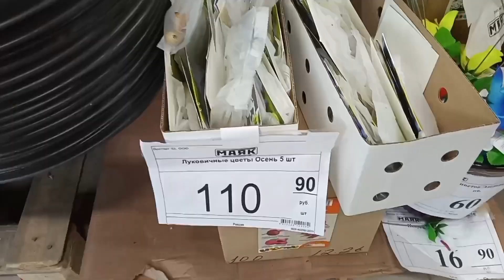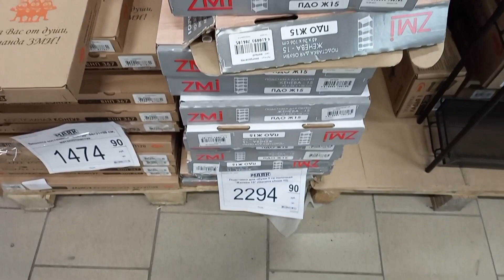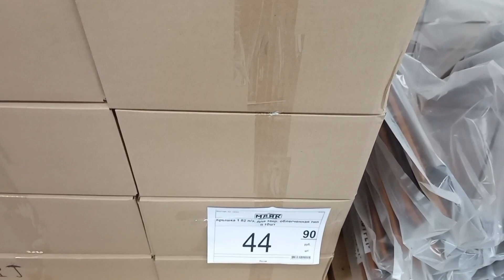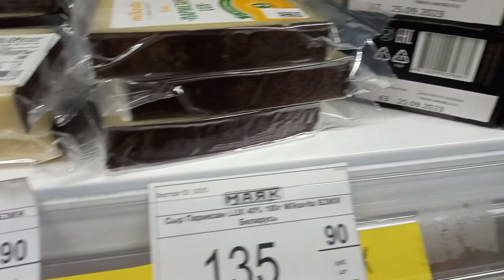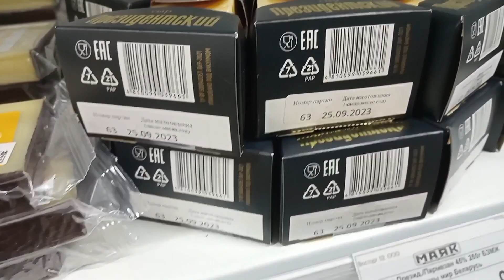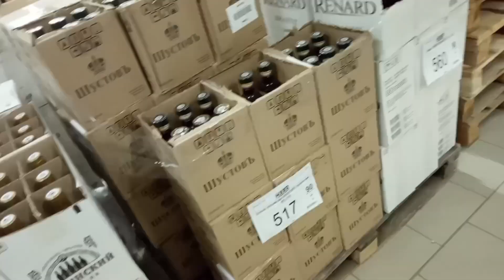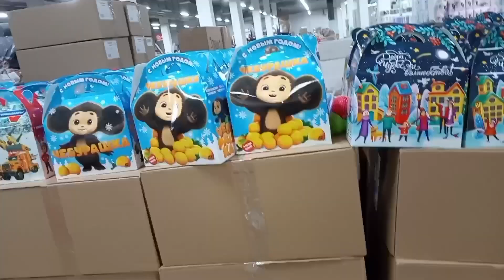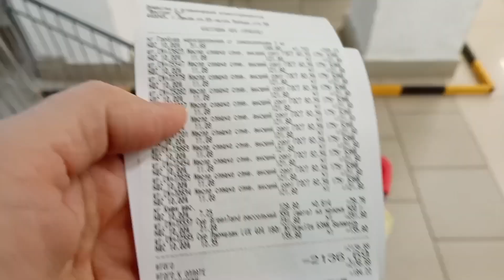прогулка+ обзор покупок